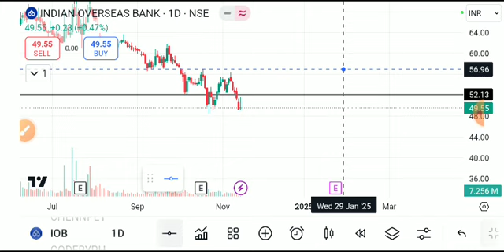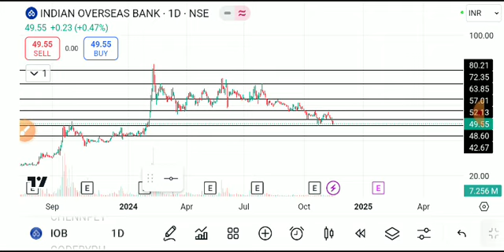INDIAN OVERSEAS BANK SHARE LATEST NEWS TODAY,IOB SHARE,IOBSHARE TARGET,IOB SHARE ANALYSIS